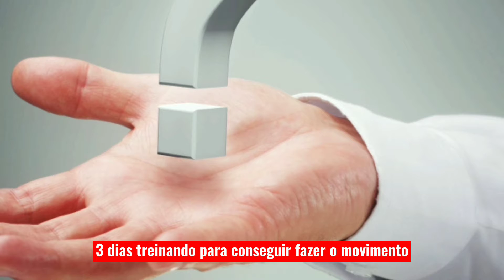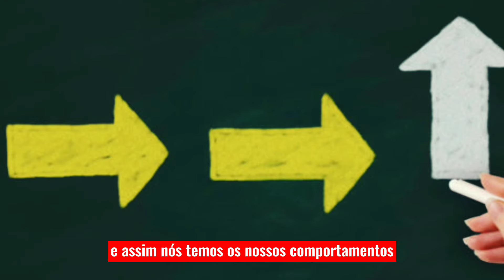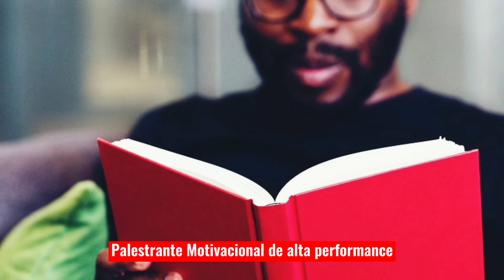Aprender pra quê?